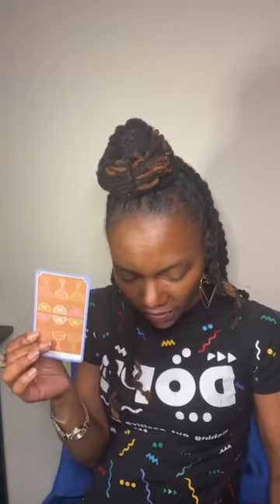PISCES ♓️ MILITARY MINDED 👀SOMEONE IS WATCHING YOU